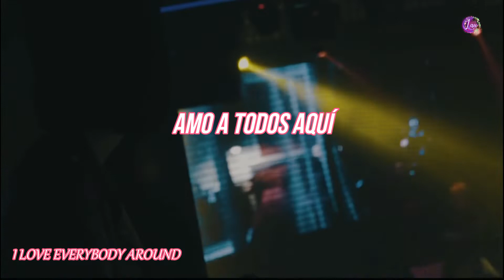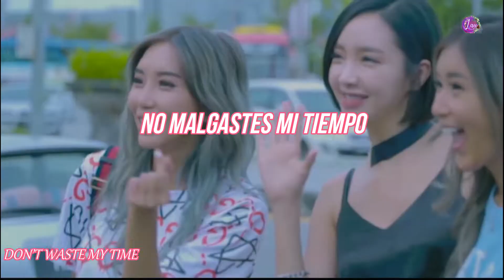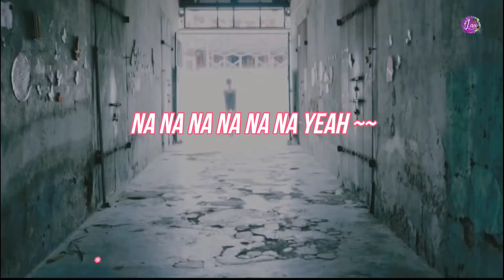RANA (라나) – NA NA NA [FEAT. ELLA LOPONTE] MV |Sub español |English Lyrics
✽ LÉEME ✽

• Artista: RANA (라나) [FEAT. ELLA LOPONTE]
• Chinese Title: 巴比龍
• English Title: NA NA NA
• Fecha: Febrero 28, 2017
• Genero: Electronica
• Label: Warner Music Korea
• Single: NA NA NA